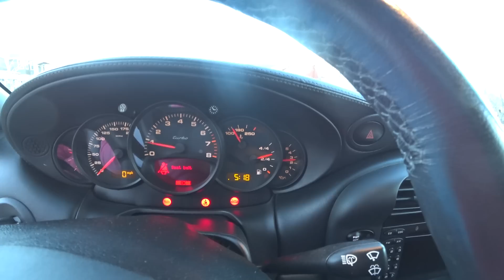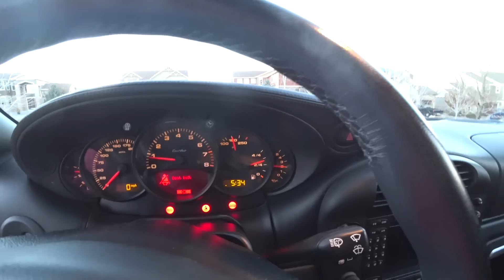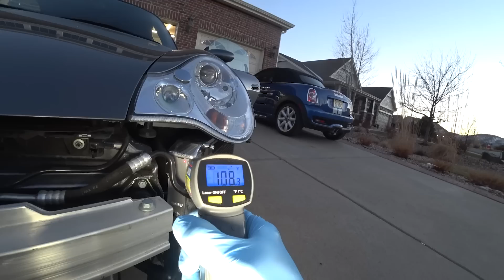Replace your Radiator - Refill without air pockets! Airlift! (996 Turbo)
Replace your Radiator - Refill without air pockets! (996 Turbo)

Eeek a leak!! Hi Everyone, Well, the 996 Turbo's left radiator sprung a leak.  In this episode I go through draining the coolant, removing and replacing the radiator, and refilling with the AirLift Radiator vacuum filling tool.  That thing is amazing!  Let me know if you have any questions.

Tools and stuff in the video:

AirLift Vaccum Radiator Fill
Silicone grease
Thermal Temperature Gun

For Correspondence:
Heidi and Franny's Garage

Main Shooter Microphone:
Rode RodeLink FM Wireless Filmmaker System

Title: Drive and Real Ride

Automotive and Car Channel - How To (DIY):
Porsche, Ferrari, MINI, General Car Maintenance